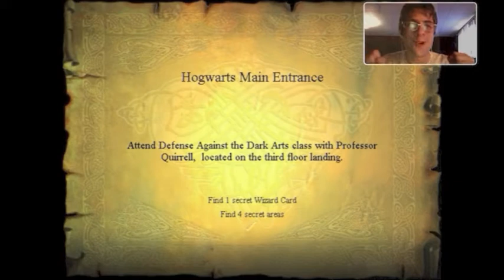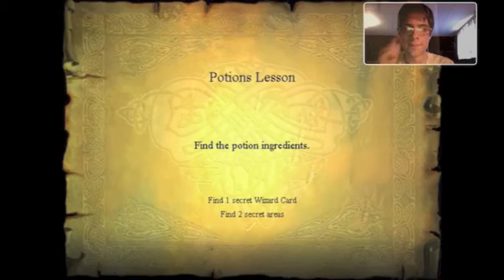Part 6 of Let's Play Harry Potter and the Sorcerer's Stone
Let's Play Harry Potter and the Sorcerer's Stone